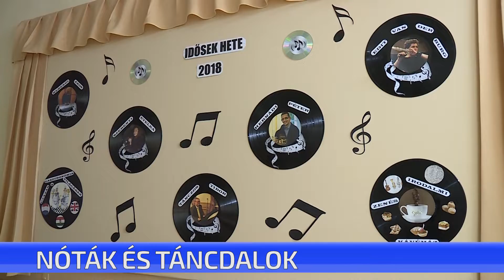Véget ért az idősek hete a Bajcsy Zsilinszky utcai otthonban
Magyar nóták, operett részletek és táncdalok is felcsendültek tegnap a Bajcsy Zsilinszky utcai idősek otthonában. Az Idősek hete rendezvénysorozatra kapott az intézmény ajándékba egy zenés kívánságműsort. Tánczos Tibor és énekes, zenész társai szerettek volna ezzel kedveskedni az időseknek.